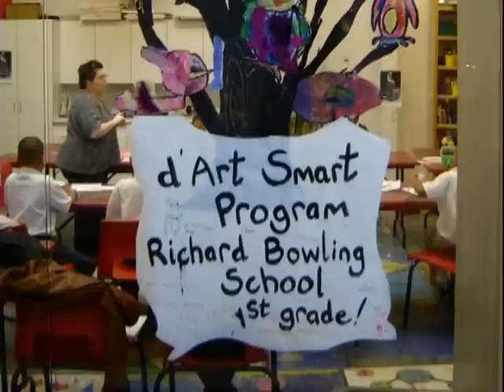d'Art Big Top Auction is October 6th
d'Art Center's Big Top auction is happening on Saturday, October 6th.  Everyone is invited to support the arts and education by bidding on fab artwork and more!
Located inside Selden Arcade next to D'egg diner on Main Street downtown.